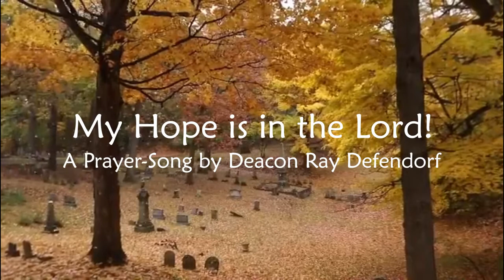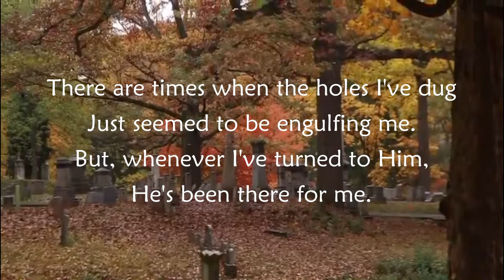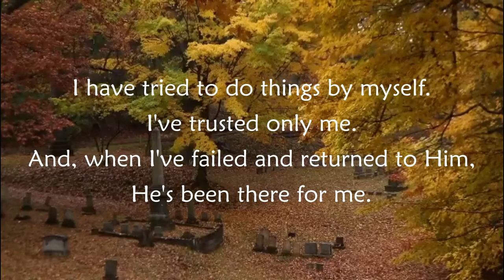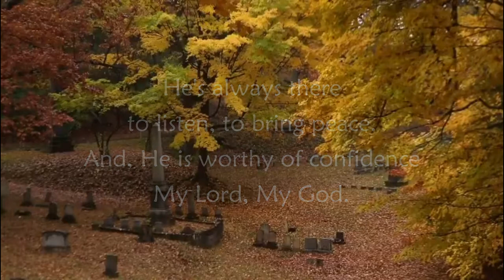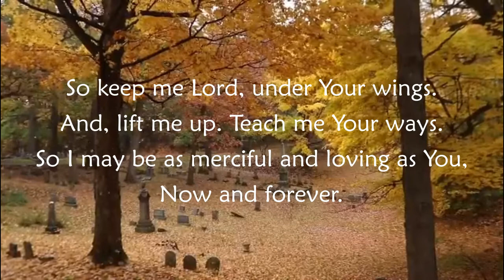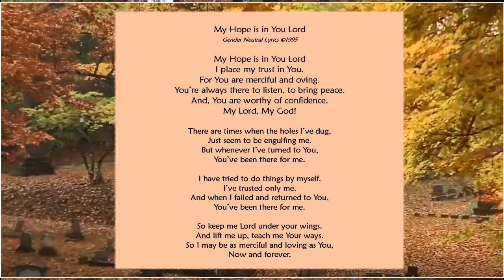My Hope is in the Lord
I wrote My Hope is in the Lord as a Prayer-Song. In this case, on a day that I turned to God for help and hope after failing in my attempt to fix a mess or two. I don't remember which mess. There were many.

Recently, I rewrote the lyrics to be more gender-neutral. The Prayer Song is now - My Hope is in You Lord!  Someday, I will re-record it with the updated words lest anyone be distracted by the original's referring to God as "He."

When written I was praying to Jesus, the "He" that I confidently turn to when I need mercy and compassion.

This is one of my favorite Prayer-Songs. I also love the arrangement put together by my son Chris. When you have two French Horn players gathered in the same studio, use them.

Deacon Ray Defendorf